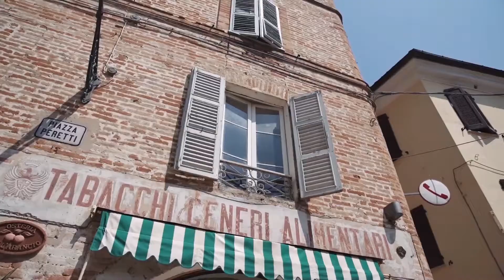Villa dei Santi - Surroundings | Luxury villa for rent in Italy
Follow our social channels for more inspiring travel content.